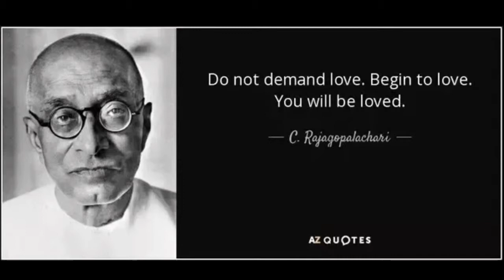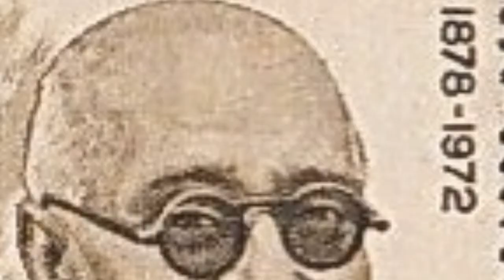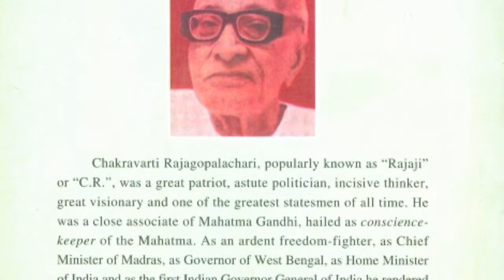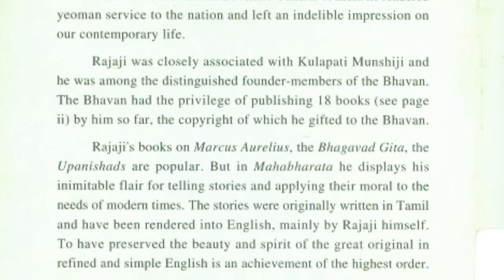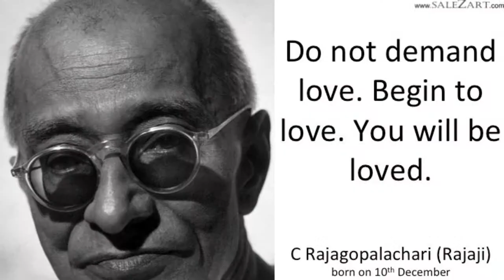A Biography of Chakravarti Rajagopalachari in Hindi